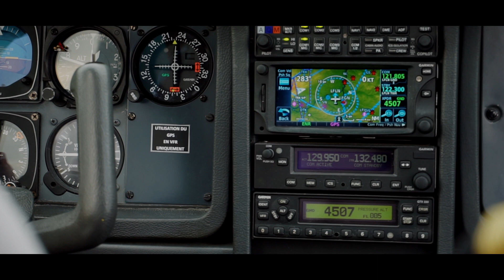FLY I EP1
First video of a series on our Air France Cadet Pilot training.
Here is the maneuvring phase in TB10 at ENAC Saint-Yan centre.